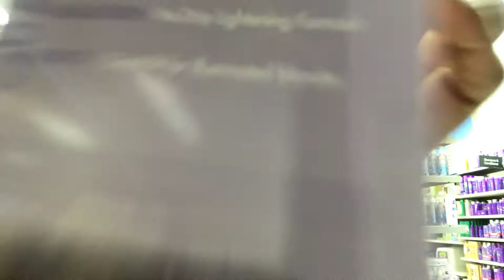I Let Her Cut My Hair... | KANYA’S KUTS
Y’all it’s been a minute but we BACK! I got a botched haircut and attempted to dye my own hair so follow along with us on this... journey 🥴

Instagram, Twitter, Snapchat & VSCO: mercyoyadare